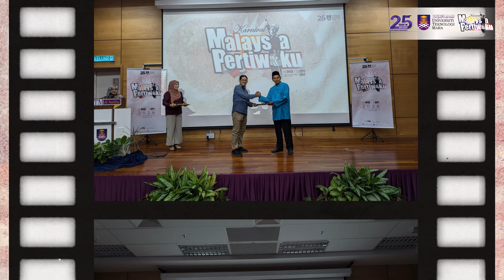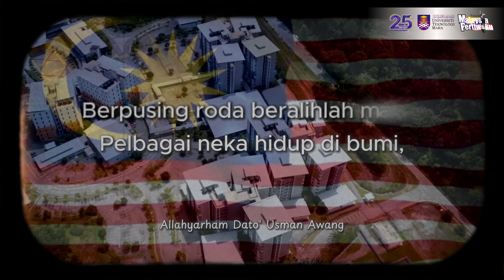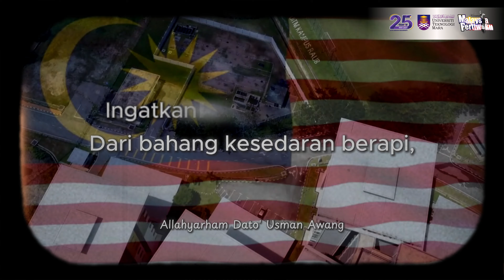Karnival Malaysia Pertiwiku : Sehati Sejiwa 2024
Karnival Malaysia Pertiwiku : Sehati Sejiwa 2024 peringkat UiTM Cawangan Pahang, Kampus Raub